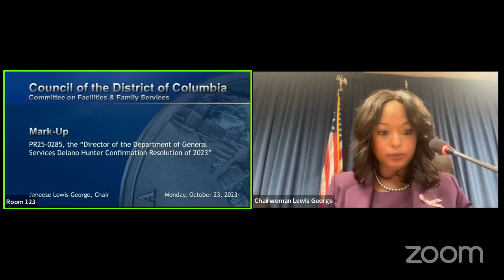Addtl Meeting and Markup of PR25-0285, the “Director of the Department of General Services Delano…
The objective of today’s roundtable is to receive testimony from public and government witnesses regarding Bill 25-218 and the topic of School Readines.